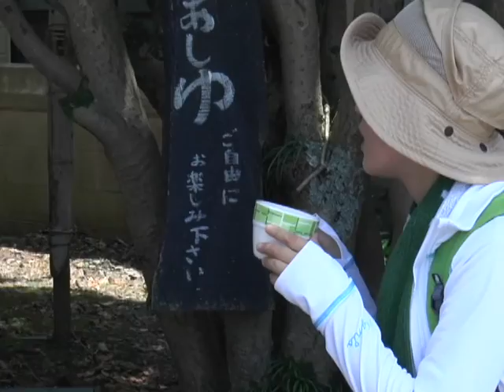大阿蘇元気ウオーク2016紹介パート2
大阿蘇元気ウオーク2016のコースの魅力を実際に歩いてご紹介！
※台風接近の為中止となりました。次回のご参加をお待ちしています。